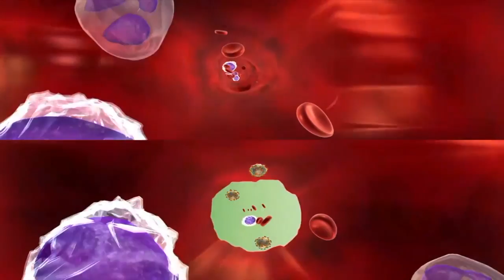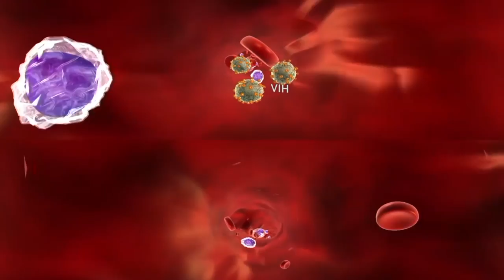LOS NICOLAITAS 7 DE DICIEMBRE 2019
Tras presentar los estados financieros de la Universidad Michoacana de San Nicolás de Hidalgo (UMSNH) ante la Auditoría Superior de la Federación (ASF), el rector Raúl Cárdenas Navarro aseguró que las universidades públicas del país representan el “principal motor” de desarrollo de la sociedad y un “factor” imprescindible para la estabilidad social.

Ante legisladores federales integrantes de las comisiones unidas de Vigilancia y Educación de la Cámara de Diputados del Congreso de la Unión, el titular de la Auditoría Superior de la Federación (ASF), David Rogelio Colmenares Páramo, la directora General de Educación Superior Universitaria de la SEP, Carmen Rodríguez Armenta, así como representantes de instituciones públicas, el rector nicolaita consideró que cuando una sociedad se encuentra pacificada es porque las universidades públicas están en paz.